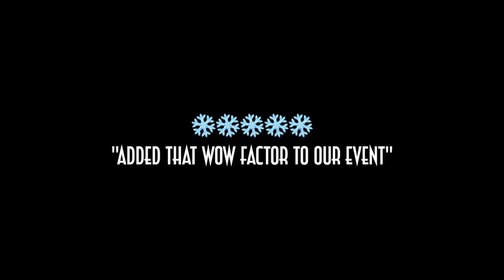The Swing Singer - Christmas Showreel - AliveNetwork.com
The Swing Singer provides a refreshing breath of fresh air with his warm classic vocals whilst oozing class and style. With over 15 years experience performing for the likes of Wayne Rooney, as well as clients including Virgin Media and John Lewis, you can be rest assured your event is in the best hands!